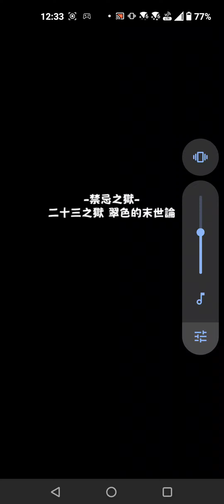有夠鳥ㄉ鳥 聽說蘋果ㄉ手機可以用偏方讓路徑一定可以原地平行刷 我角度還不夠直ㄇ